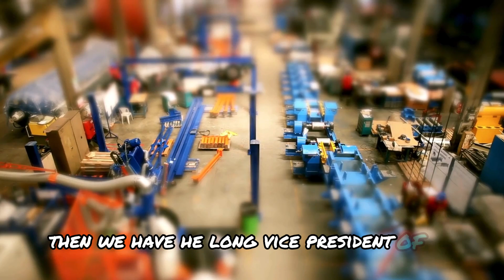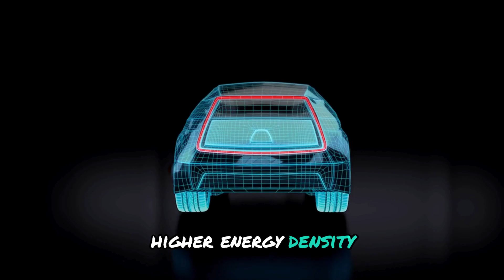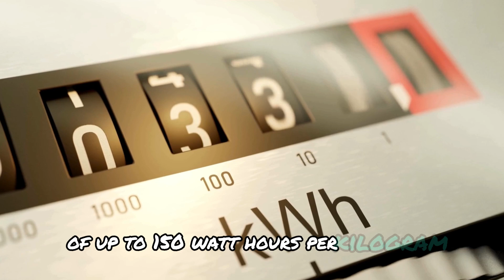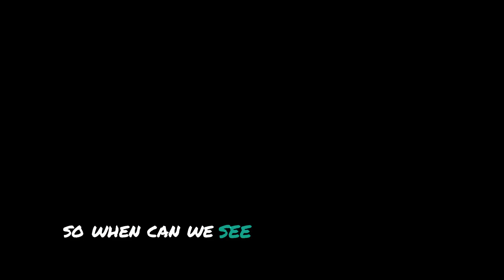BYD CEO: "Our Blade Battery Tech Leaves Tesla in the Dust!"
Discover how BYD's CEO is transforming the entire electric vehicle (EV) industry with their groundbreaking Blade Battery Technology in this eye-opening video.

Join us as we delve into the visionary leadership of BYD's Chairman, Wang Chuanfu, and explore the exceptional features and benefits of their revolutionary Blade Battery.

In this video, we'll explore Wang Chuanfu's journey from leading a humble battery company in 1995 to establishing BYD as a global powerhouse in the tech industry. We'll uncover how Wang's forward-thinking mindset propelled BYD into becoming a trusted partner for major technology manufacturers worldwide, supplying batteries and components for mobile phones, tablets, laptops, and more.

We'll also delve into the fierce competition between BYD and Tesla, examining their electric vehicle sales performance and market share. Discover how BYD's impressive growth and increasing market dominance are challenging Tesla's position in the EV market.

The true game-changer, the Blade Battery, will take center stage in this video. Explore its unique design, exceptional power capabilities, and enhanced safety features. Learn how the Blade Battery's innovative cell-to-pack technology increases energy density and improves overall performance. We'll also shed light on its structural integrity, contributing to lighter and more efficient electric vehicles.

Battery safety is a critical concern in the EV industry, and we'll discuss how BYD's Blade Battery addresses this issue. Discover how the choice of lithium iron phosphate (LFP) as the cathode material ensures superior safety compared to conventional lithium-ion batteries. We'll also share remarkable test results, including puncture tests, extreme temperature endurance, and resistance to overcharging.

Furthermore, we'll touch upon the controversy surrounding electric vehicle fires and examine whether BYD's Blade Battery is a solution to this ongoing concern. We'll present the facts, including reported incidents and potential causes, to provide a comprehensive understanding of the topic.

new tesla battery form factor?!